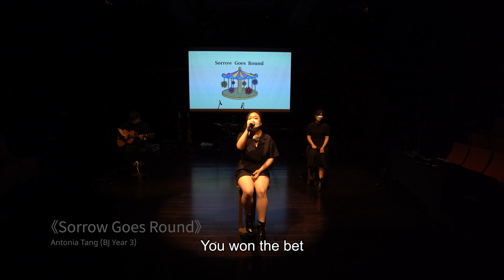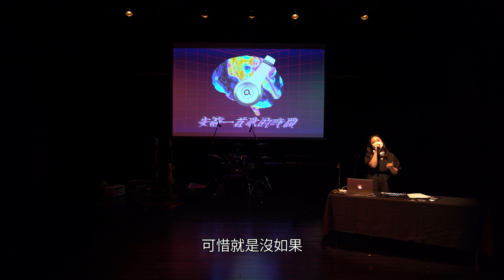「親愛的香港」師友計劃 'Dear Hong Kong' Mentorship Scheme: 《Sorrows Go Round》、《安靜一首歌的時間》、《歸於平淡》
《Sorrows Go Round》
《安靜一首歌的時間》
《歸於平淡》
Antonia Tang (BJ Year 3)